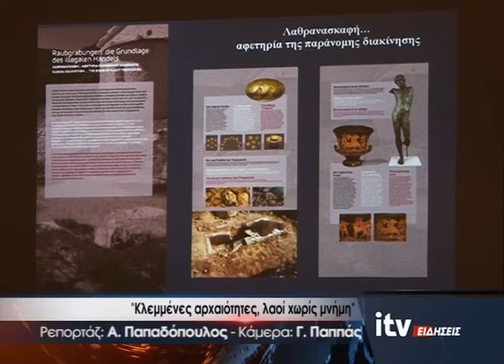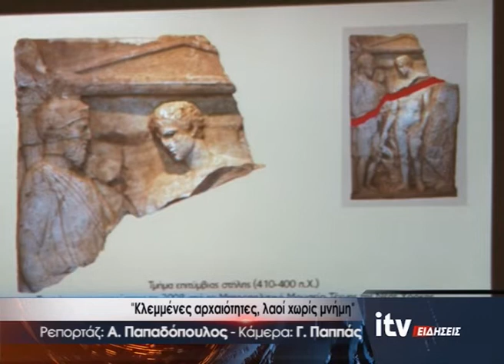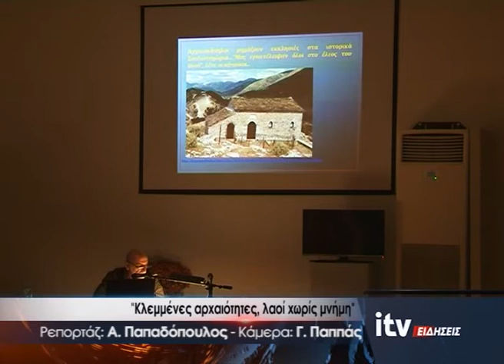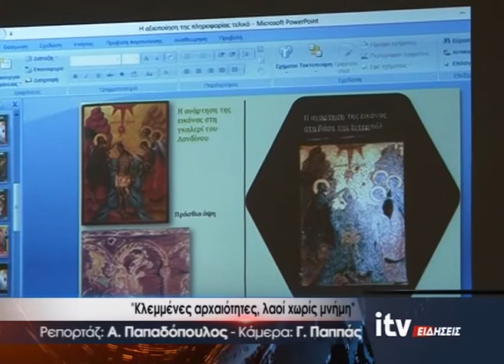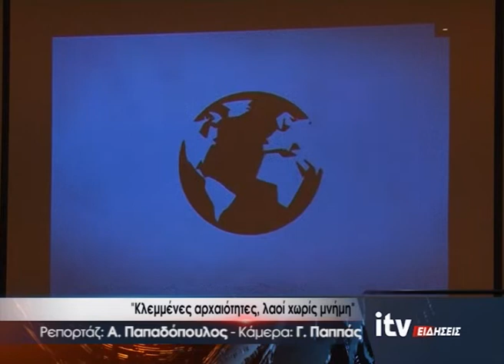΄΄Κλεμμένες αρχαιότητες, λαοί χωρίς μνήμη'' - ITV Ειδήσεις 05/11/2022